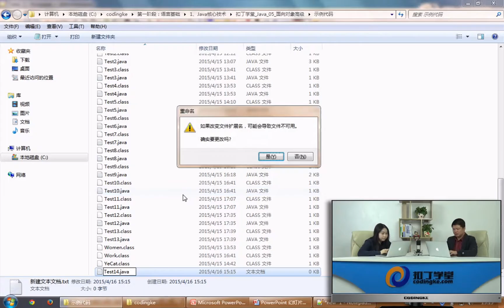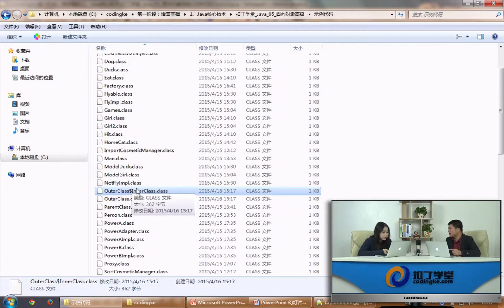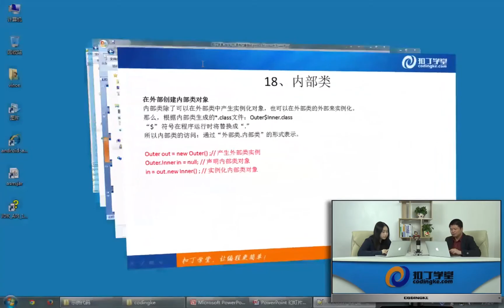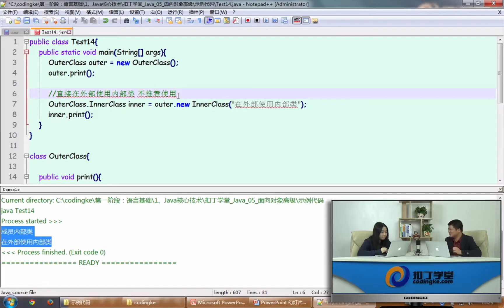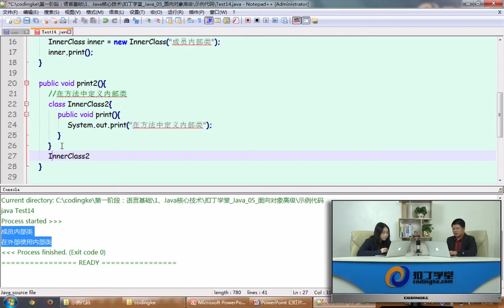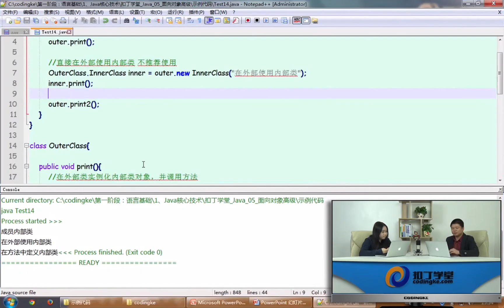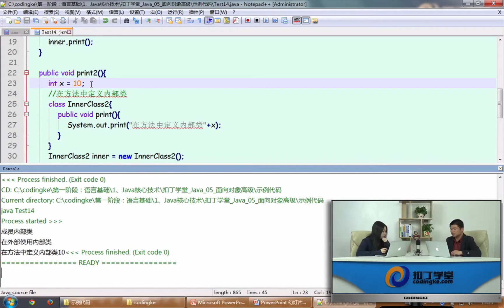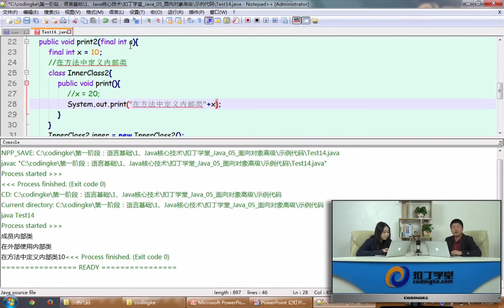[Android]49.内部类_1.mp4